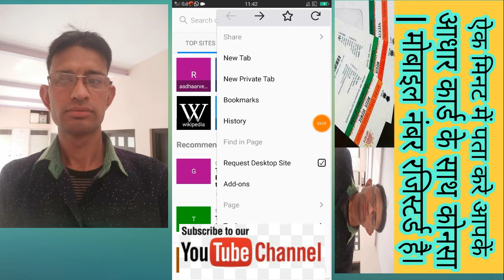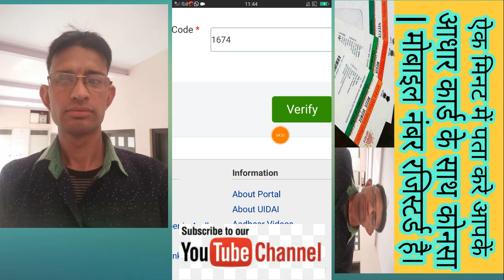एक मिनट में पता करें आधार कार्ड के साथ कोनसा मोबाइल नंबर लिंक है?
दोस्तों आपके प्यार और सपोर्ट के लिए आपका बहुत-बहुत धन्यवाद
| आप इसी तरह से हमारा सपोर्ट करते रहिए और आपको इसी तरह से
नयी नयी वीडियो मिलती रहेंगी आपने अपना कीमती समय दिया
' इसके लिए आपका बहुत-बहुत धन्यवाद

एक मिनट में पता करें आधार कार्ड के साथ कोनसा
मोबाइल नंबर लिंक है?

Iss video me maine aapko bataya hai ki agar apko
nahi pata hai ki aapke aadhar card ke sath konsa
mobile number registered hai ya link hai to aap uidai
ki official website se ek click me kese jaan sakte
| hain ki aapke aadhar card se mobile number
registered hai ya nahi or agar hai toh konsa hai.|

( 4 ) Par.

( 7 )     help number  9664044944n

| चैनल उन युवाओं के लिए है, जो
तरक्की पसंद हैं। यहां मोटिवेशनल, एजुकेशनल, सरकारी ।
| जॉब और कॅरियर से जुड़े वीडियो मौजूद हैं। हमारा प्रयास है।
कि यहां मौजूद वीडियो से युवाओं व छात्रों के कॅरियर में ग्रोथ
हो सके।

Some content is used under fair use for Educational Purposes, Copyright Disclaimer Under Section 107 Of the Copyright Act 1976, allowance is made for *fair use* for Purposes such as criticism, comment, News reporting teaching, scholarship, and research,Fair use is a use pemitted by Copyright statute that might otherwise be infringing, Non-profit, educational or personal Use tips the balance in favor of fair use,